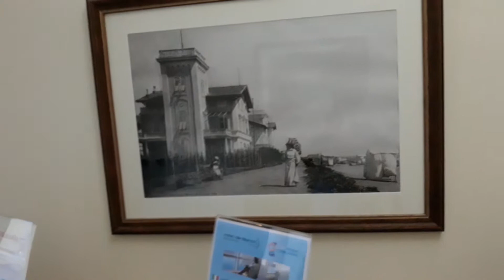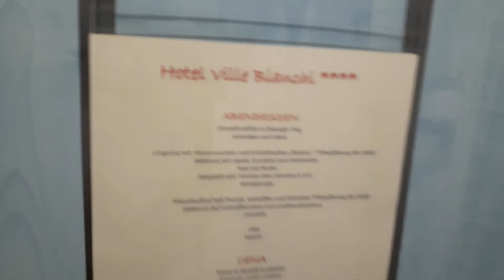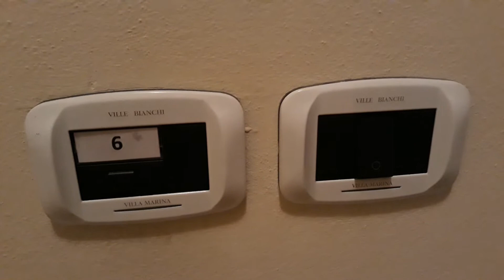Séta a közeli üzlettől a szobánkig - Grado 2018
Késő esti séta a szállásra.